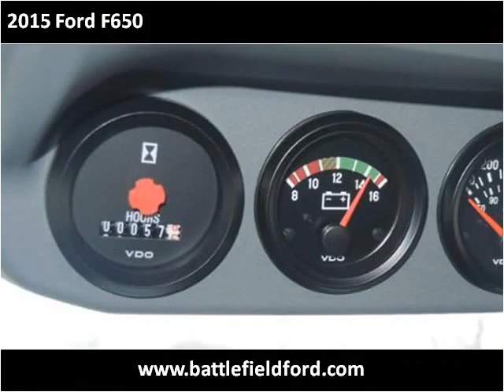2015 Ford F650 New Cars Manassas VA